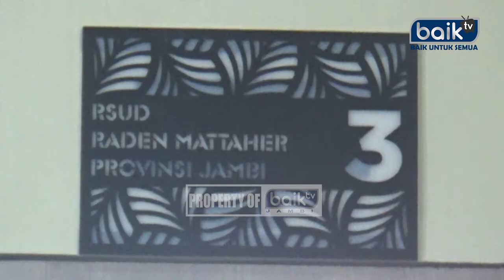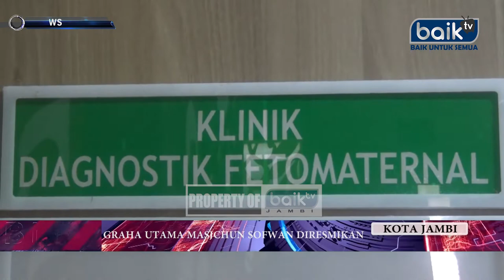GRAHA UTAMA MASJCHUN SOFWAN DIRESMIKAN